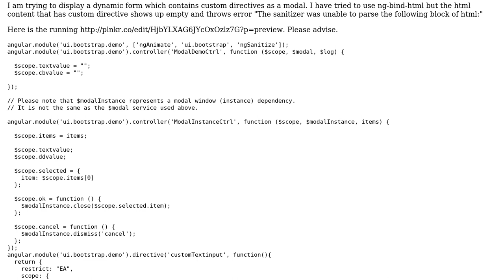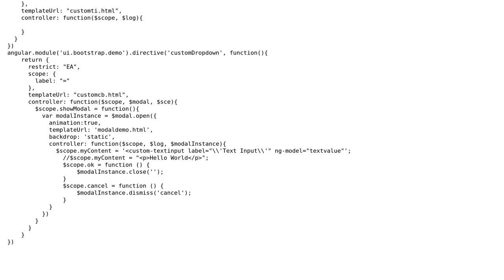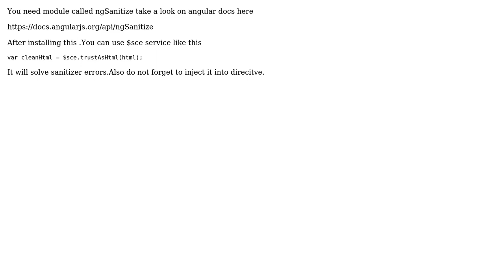Angular Modal with Dynamic Content that has Custom Directives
With thanks & praise to God, and with thanks to the many people who have made this project possible! | Content (except music & images) licensed under CC BY-SA | Music | Images & others | With thanks to user Ram Y user Ashot and the Stack Exchange Network Trademarks are property of their respective owners. You are responsible for your own actions.